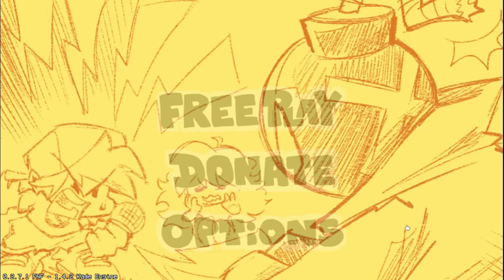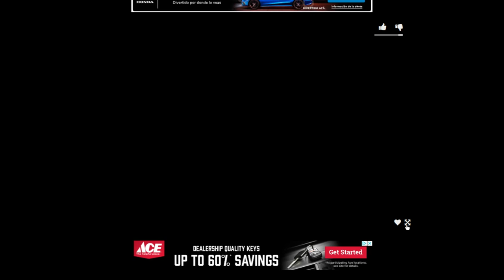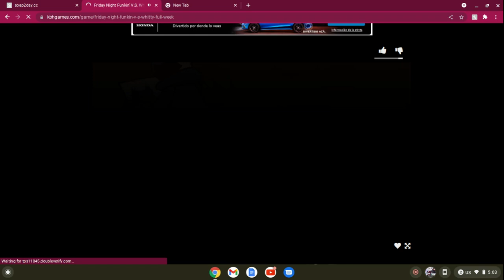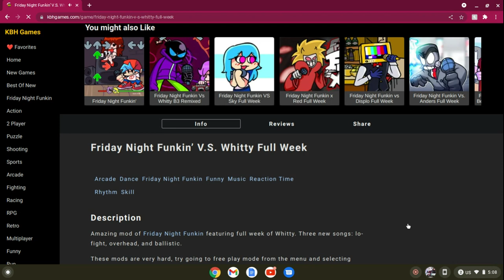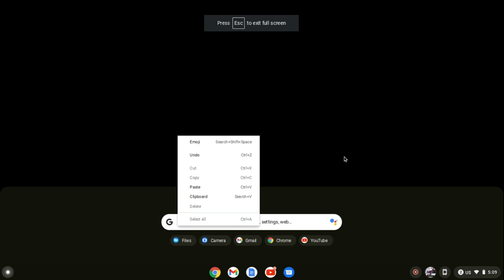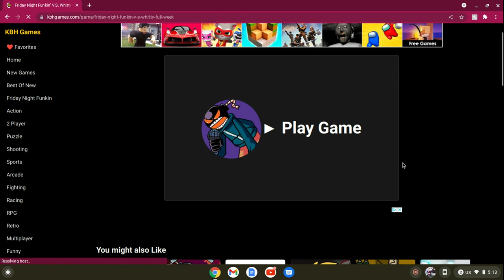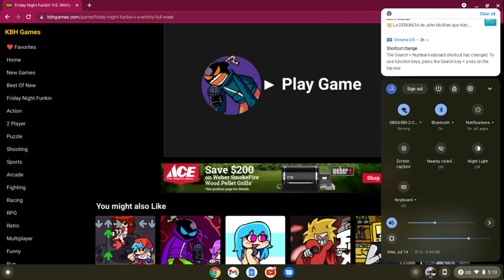Whitty mod FNF keeps lagging Hard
whittty